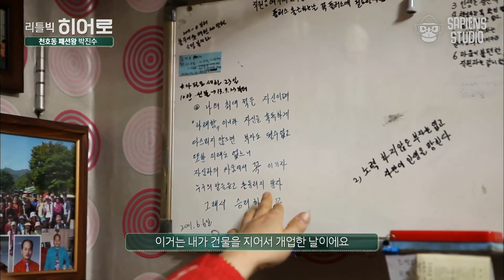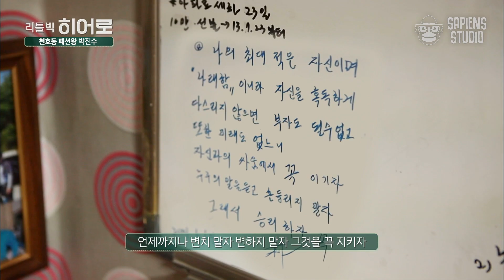"30년 동안 매일 새벽 청소로 하루를 시작했어요" 화려함 속에 숨겨진 히어로의 참모습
작은 행동이 세상을 바꿉니다 [리틀빅 히어로] EP.9
리틀빅 히어로 (2014)
각자의 자리에서 남몰래 선행을 실천하는 이웃들을 찾아 소개하는 tvN의 휴먼 다큐멘터리소외된 이웃을 위해 나눔을 실천해 온 사람, 실패를 두려워하지 않고 작은 일이라도 먼저 실천하는 사람, 좋은 세상을 만들기 위해 세상에 없던 가치를 발굴해 내는 사람들의 이야기가 펼쳐집니다.